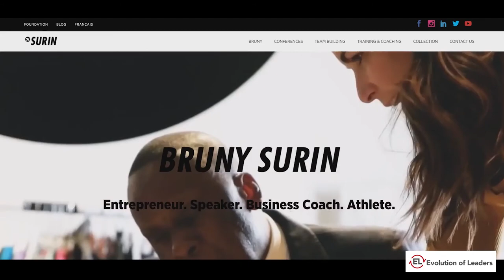Ep. 3 - Bruny Surin Interview - World & Olympic 4x100m champion.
World & Olympic 4x100m champion Bruny Surin discusses his life and career.

1:35 - Bruny describes his career in his own words

2:53 - Bruny shows his championship colors and saves his mother’s life at the tender age of 5!

5:13 - Coach Daniel Daniel St. Hilaire sees great potential in Bruny
  “The Me I See is the Me I’ll be”.   Bruny talks about 15 years of “humiliation” but fights through it to clock 9.84 in the 100m, the 2nd fastest time at the time..

12:02. Coach Daniel tells Bruny that the long jump world record was 9.33m when actually it’s only 8.90m. “You can make your brain believe, it’s up to you”. Bruny reveals how he knew it was possible for a human to run 9.6 secs years before Usain Bolt does so.

17:35 - Coach Dan Pfaff works with Bruny which results in massive speed gains. Bruny talks about the great traits of good coaches. A short 5 weeks later, Bruns wins the Canadian Championships in a blistering 9.89s.

20:47 - Bruny has to overcome tremendous criticism and adversity, including running out of groceries and publicly being called a “chicken” and a “tourist”. “Life is not easy. If you’re waiting at home waiting for things to come to you, it’s not going to happen.”

29:28 - Bruny talks about how he didn’t have a good personal 100m event at the 1996 Olympics when he was ranked 2nd in the world.
“Why are you in this situation?”
“What are you going to do about it ASAP?”

35:32 - The 4x100m Gold Medal race. “We’re going to win”.
  “In life there’s no shortcuts. Whatever you’re going to do, don’t cheat. Sooner or later you’re going to pay the price.”

42:00 - Bruny talks about the importance about making the choice to be positive.

43:15 - Bruny clocks the fastest time of his career with a phenomenal time. 9.84 secs. He talks about the importance of visualization, as well as why he was so happy to finish 2nd, fulfilling a life goal.